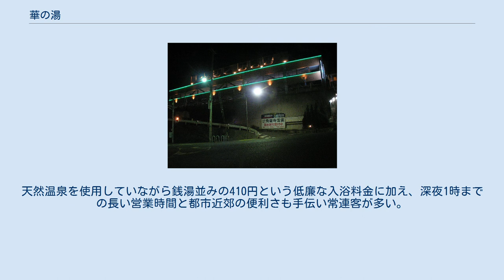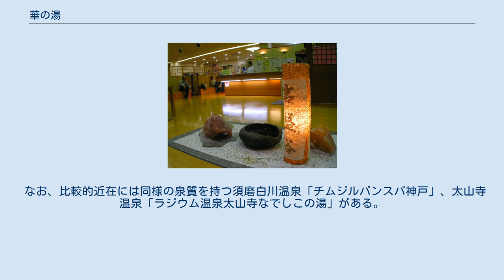華の湯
華の湯（はなのゆ）は、兵庫県神戸市須磨区妙法寺薮中ノ中1248-14にある温泉を利用した日帰り入浴施設（スーパー銭湯）。
 神戸市の住宅地のはずれに位置する高取山の北斜面の高台、須磨区と長田区の境界に程近い須磨区側に建つ日帰り入浴施設である。
天然温泉を使用していながら銭湯並みの410円という低廉な入浴料金に加え、深夜1時までの長い営業時間と都市近郊の便利さも手伝い常連客が多い。
 当初は温泉を使用しない普通のスーパー銭湯として開業するが、開業後しばらくしてボーリングを開始、ラジウム泉を見事掘り当て「弘法の湯」と命名し、引湯する。
広く近代的な雰囲気の内湯、露天風呂（岩塩露天風呂、硫黄露天風呂、壷風呂）、サウナ、ジャグジー、冷水風呂、電気風呂、麦飯石を使用した岩盤浴のほか、レストラン、マッサージなど多彩な設備を備えている。
高台にあるため、露天風呂からはマジックミラー越しに神戸の町並みが一望できる。
また、夜間には松明が燈り幻想的な雰囲気を演出する。
 なお、比較的近在には同様の泉質を持つ須磨白川温泉「チムジルバンスパ神戸」、太山寺温泉「ラジウム温泉太山寺なでしこの湯」がある。
 ※効能はその効果を万人に保証するものではない。